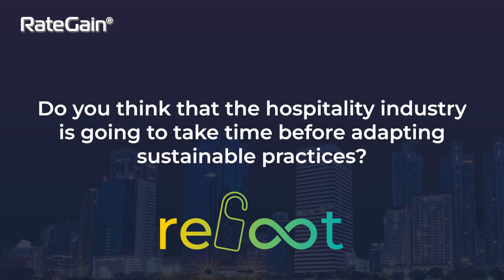Adoption of Sustainable Tourism | Insights from IDeaS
Jurgen Ortelee — Managing Director APAC, IDeaS Revenue Solutions — discusses the varying levels of sustainability initiatives within the hotel industry, noting that larger companies tend to prioritize and allocate resources to sustainability, while smaller properties and businesses may take longer to fully embrace sustainable practices.